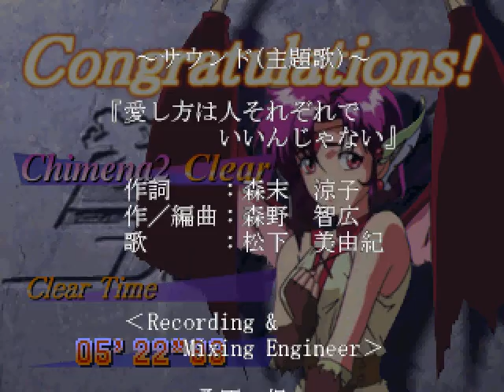Blue Breaker Burst: Bishou o Anata to [PS1] - play as Devil Chimena (unused)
This is a play-through using Devil Chimena in the PS1 game Blue Breaker Burst: Bishou o Anata to. Read on below for more information...

Devil Chimena appears to be an unplayable or unused character, because of the following:

1) Her Throw freezes the opponent
2) Her Command List is blank
3) She doesn't have a super move
4) She doesn't have any magic moves
5) Some of her combos seem 'unfinished' or 'not quite right'

However, she does have an ending portrait on the credits screen after you complete the game. The reason for this may suggest that she was originally planned to be a playable character, but was left out (she appears as a playable character in the sequel) in the end.

Only the people who have fully played through all the Story Modes and unlocked everything in this game will know the facts. If you've actually done this, let me know.

You probably don't know this, but this is actually a different version of Blue Breaker Burst... in fact it is actually the prequel of BBB:  Egao no Asuni (which I also have on my channel). Apart from the title screen, aesthetically it looks exactly the same as the sequel.

Blue Breaker Burst: Bishou o Anata to is based on a previous love-RPG game which also appeared on the PS1 the year before. Therefore I am guessing that it features the characters from the RPG.

As for the game itself, it is an okay/average fighting game. The controls are a little clunky and unresponsive. However the stand-out aspect of it is the Story Mode, which you can choose from a set number of characters (and unlock more within I think). The character Chimena has the main and deepest story-line, while the other character's stories are still very deep and tells a good detailed adventure, with lots of dialogue. They all include good portrait artwork, animation, and for some characters, voice-acting as well.